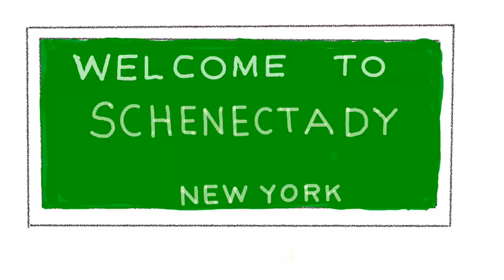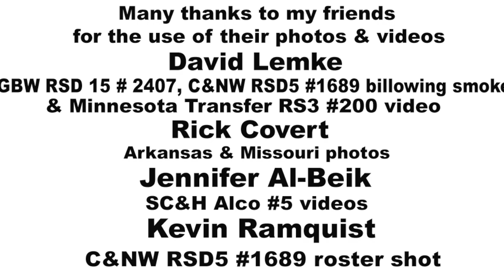"Alcos From Schenectady" Music Video by Andy Fletcher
Thank you to David Lemke for his photos of GB&W RSD15 #2407, C&NW RSD15 #1689 billowing smoke and his Minnesota Transfer RS3 #200 video, to Rick Covert for his great photos of Arkansas & Missouri C420s, to Jennifer Al-Beik for her videos of SC&H Alco #5 that and to Kevin Ramquist for his roster shot of C&NW RSD5 contributed1689 that contributed to my music video for "Alcos From Schenectady."My song celebrates Alco locomotives and many of the railroads that have owned them through the years.